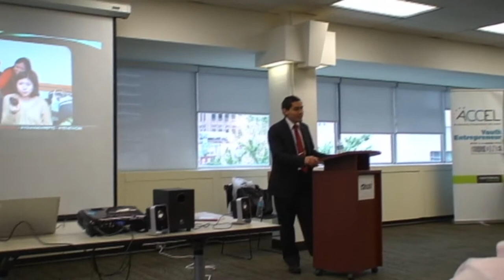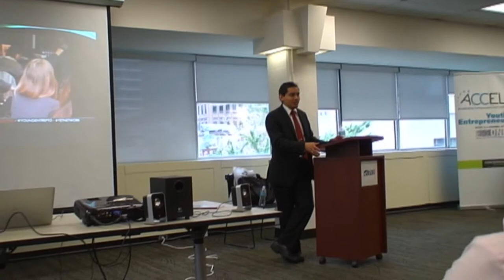Young Entrepreneurs in Toronto - David Cottrell of Citizen Party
Federal Party Director, David Cottrell, does his debut by speaking at the Young Entrepreneurs in Toronto event.